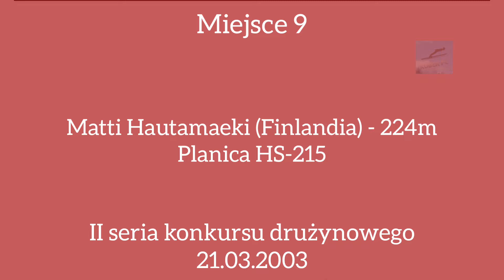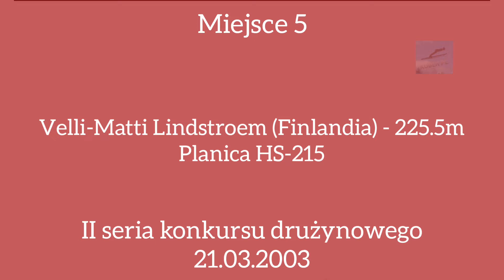Najdalsze skoki narciarskie w 2003 roku!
Czas na rok 2003. Zapraszam do oglądania!
Zapraszam do zostawienia suba i łapki w górę!